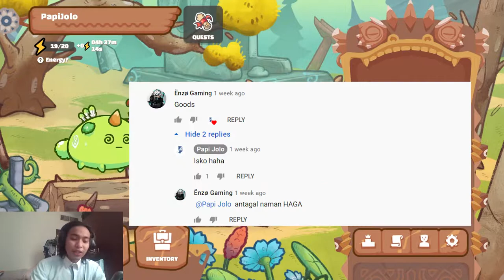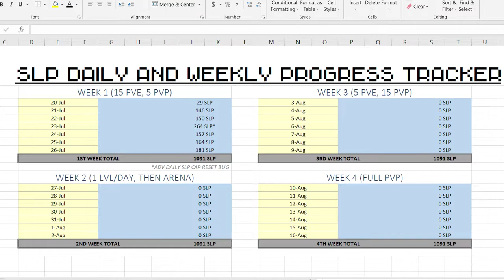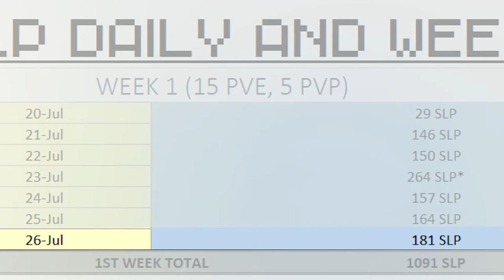AXSeries 4: 1st Week of Playing AXIE INFINITY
What the first week of playing Axie Infinity feels like, from my perspective. Fist bump sa mga nakakarelate!

My Intro Music: Paskong Piyu - One Piyu Music (original namin)
New Outro Music: Gimme The Light - Verse One

Salamat sa pagbisita! Support Pinoy Youtubers!

PS: I am not YET looking for scholars for Axie Infinity!!!

0:00 Intro Music
0:10 Channel Update and Shoutouts
1:26 A Newbie's Axie Infinity Experience
3:41 Game Server Issues
5:25 Axie Adventure Exp Gain
7:01 1st Week Total SLP Earnings
9:48 Energy Allocation Breakdown
10:42 Outro
11:51 Outro Music